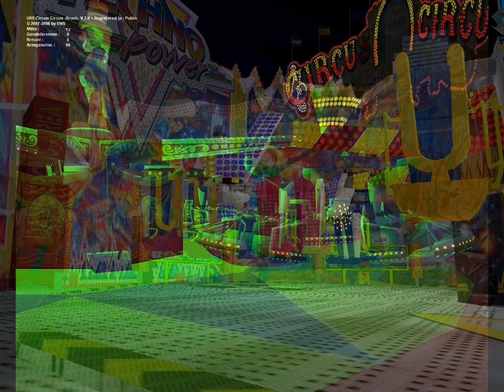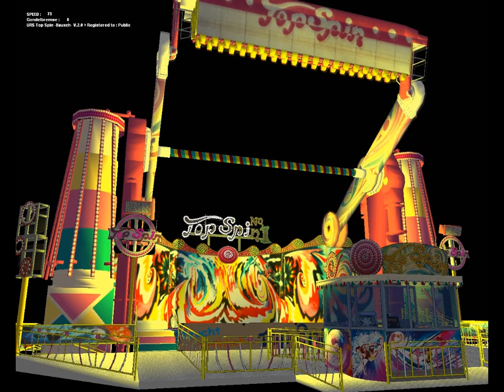Ultimate Ride Simulator